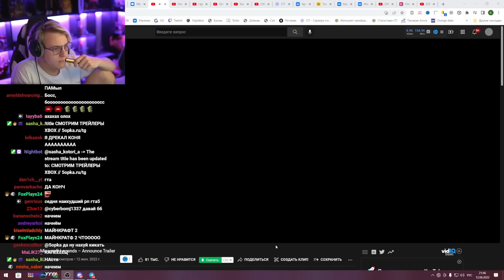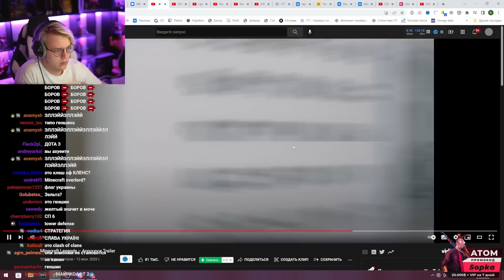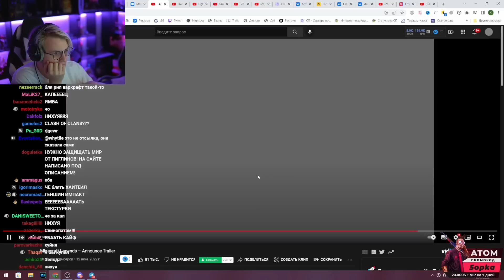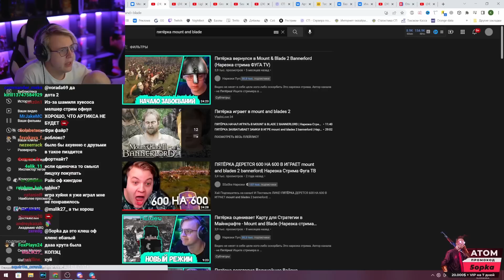РЕАКЦИЯ ПЯТЁРКИ НА НОВУЮ ИГРУ ПО МАЙНКРАФТ Трейлер Minecraft Legends | Нарезка ФУГА TV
Minecraft Legends – Announce Trailer